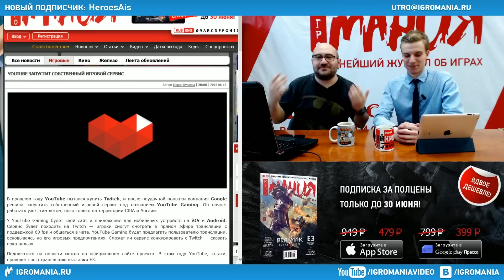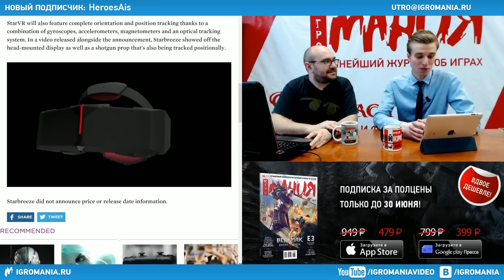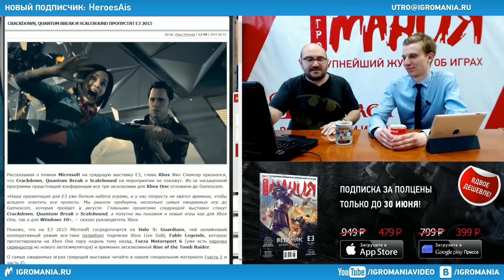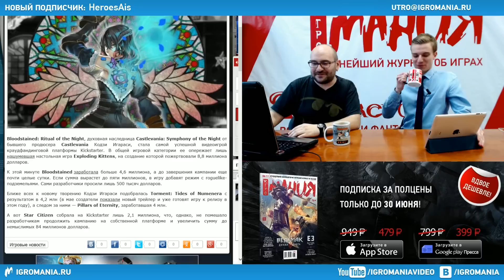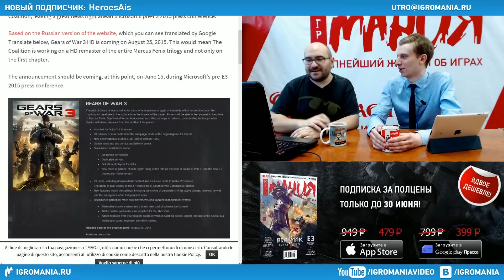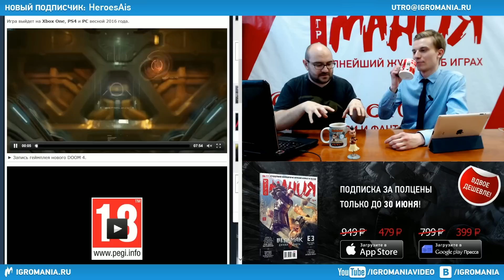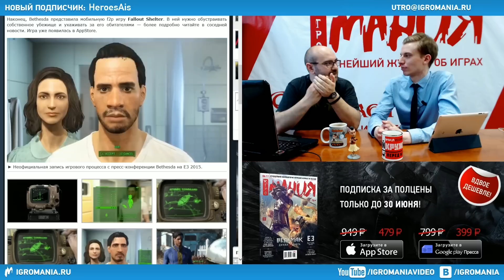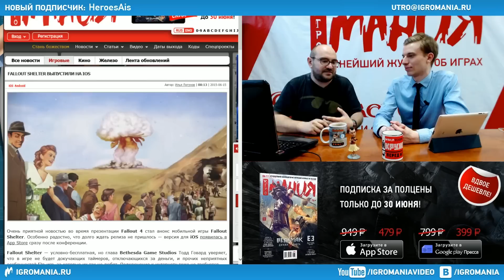Игромания УТРОМ, понедельник, 15 июня 2015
Наша ежедневная новостная передача - теперь на youtube!
В прямом эфире она идет на Twitch-канале, каждый будний день в 11:00

Сегодня мы обсудили:
- Дату выхода Tearaway Unfolded
- Собственный игровой сервис Youtube
- Очки виртуальной реальности всех форм и мастей
- Перерождение Dota 2
- Новую игру от создателей Killzone
- Научно-фантастическую RPG от разработчиков Lords of the Fallen
- Scalebound, Crackdown 3 и Scalebound, которые пропустят E3
- Bloodstained, ставшей самой популярной игрой на Kickstarter
- Проект от Platinum Games во вселенной "Трансформеров"
- Появление Рю из Street Fighter в Super Smash Bros.
- Детали ремастера Gears of War
- Тизер Crash Bandicoot и римейка Final Fantasy VII
- Fallout 4, DooM, Battlecry, Dishonored 2, The Elder Scrolls Legends: какие впечатления оставила пресс-конференция Bethesda